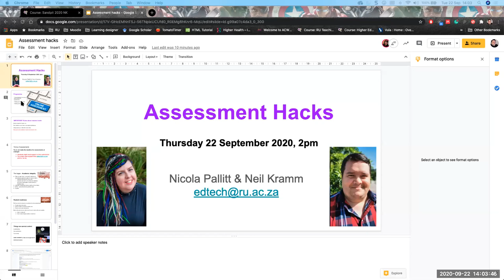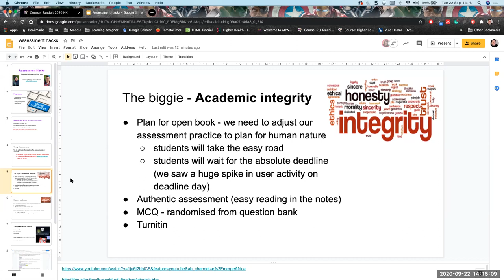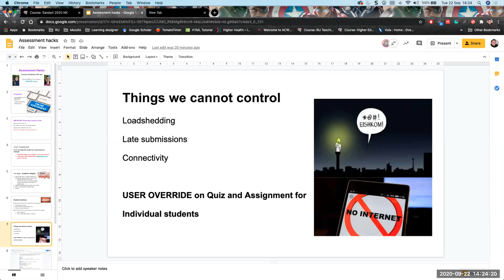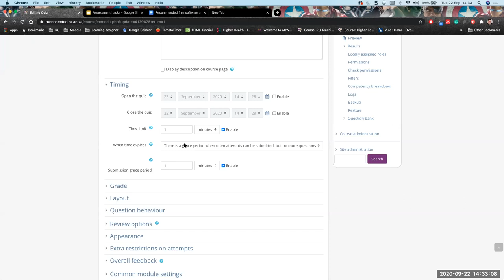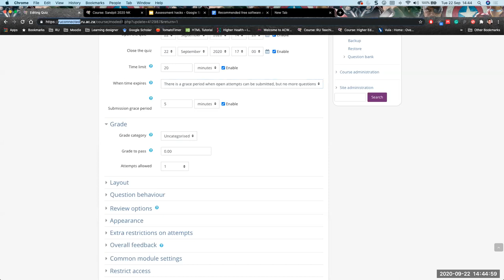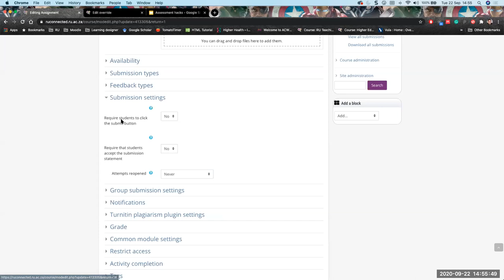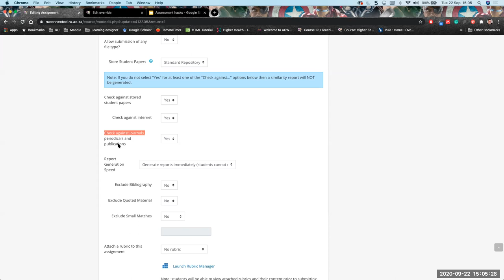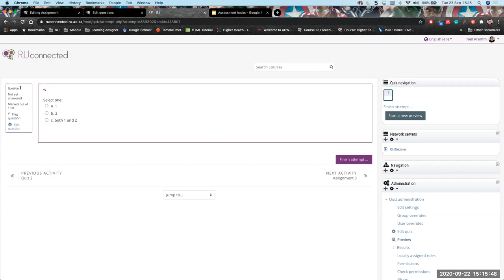Assessment hacks - Things you need to know to ensure a smoother assessment experience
A smooth assessment experience is desirable for both lecturers and students. Drawing on reported challenges experienced by lecturers so far and scenarios aggregated from real requests, we aim to share some essentials we feel every lecturer needs to know about when it comes to the technical side of online assessment using the Assignment and Quiz tools in RUconnected.